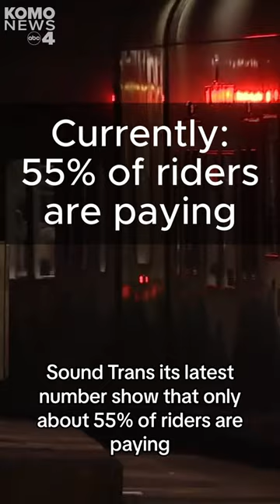Will fare gates help Sound Transit secure lost revenues from light rail riders?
It’s a question Sound Transit’s board is expected to explore this year: would fare gates make more people pay for the light rail?

Thousands of dollars of potential revenue are being lost as only 55% of riders are estimated to be paying, according to data from Sound Transit. Pre-pandemic, the percentage of riders paying was assumed to be 80%.

The pandemic brought revenues down further as fares and inspections were temporarily suspended.

But Sound Transit officials believe things will get better, assuming an “incremental improvement up to 75% as the new fare engagement program ramps up and implements Sound Transit’s updated Fare Compliance policy.”

Sound Transit has not yet said what month they would begin the discussion of fare gates.